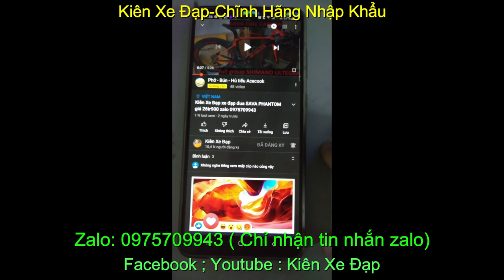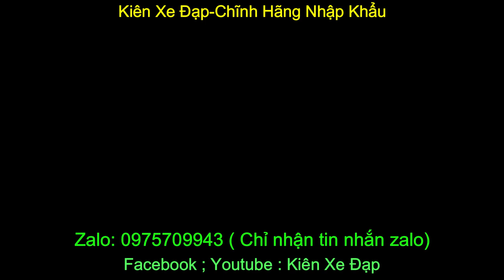Xe đạp tuoring faltroad nhập khẩu cấu hình cao XDS A906 carbon giá sold zalo 0975709943